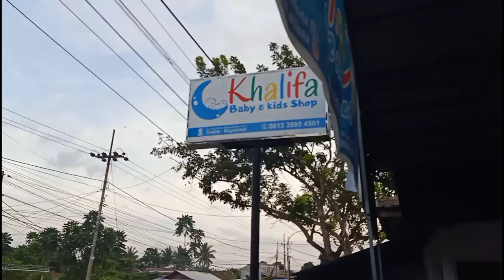ide bisnis modal kecil bisa buat usaha sampingan dirumah | rifinaldho channel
ide bisnis modal kecil bisa buat usaha sampingan dirumah